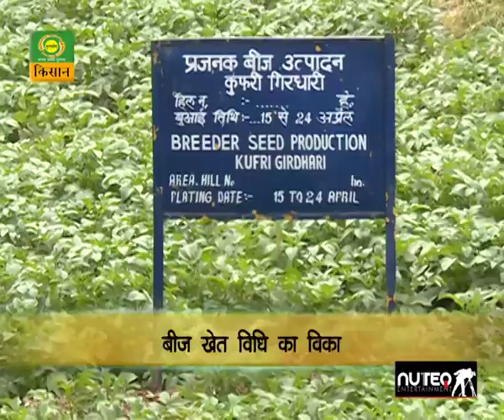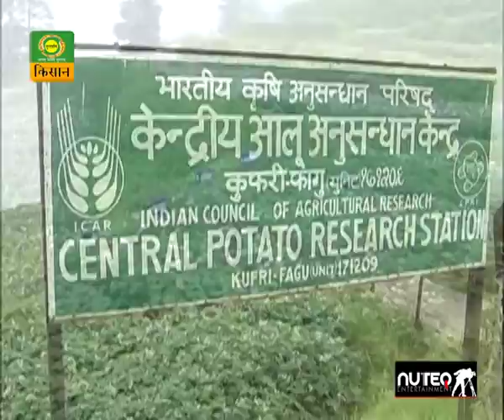Central Potato Research Institute-CPRI | आलू की वैज्ञानिक खेती | Potato Farming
Potato Farming in India. Informative video on how to grow potato- from planting to harvest. Complete details regarding Potato Seed Sowing / farming / Plantation.

CPRI or Central Potato Research Institute, undertakes basic and strategic research for developing technologies to enhance productivity and utilisation of potato